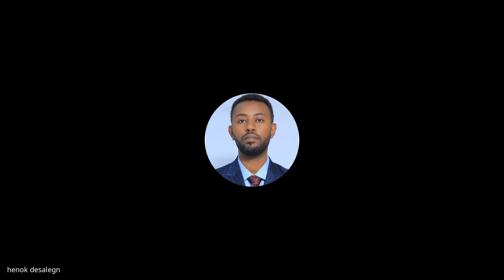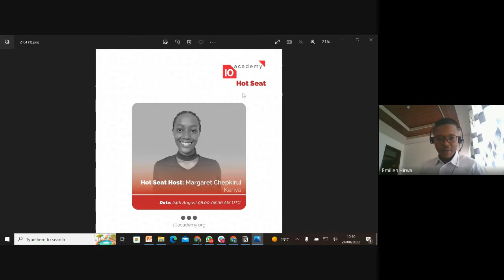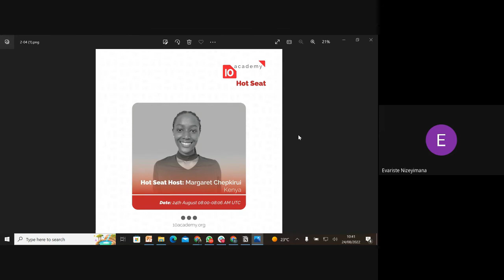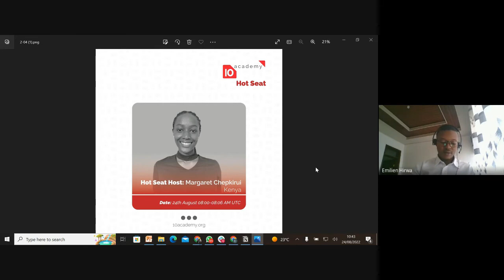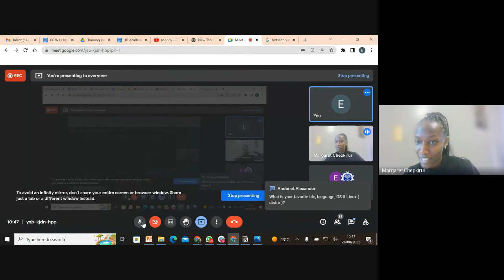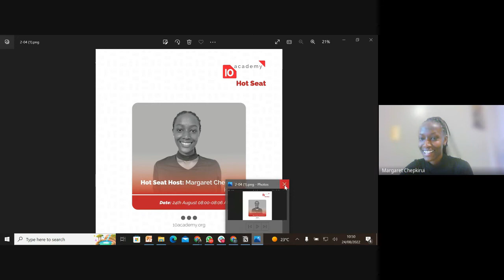B6 W1 D3 Standup